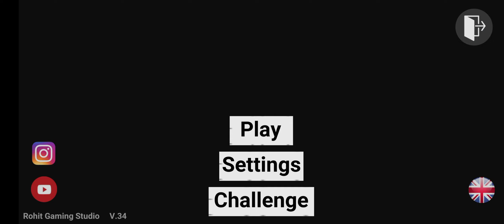Car Accident very different drive 😭please subscribe to my channel watch and enjoy